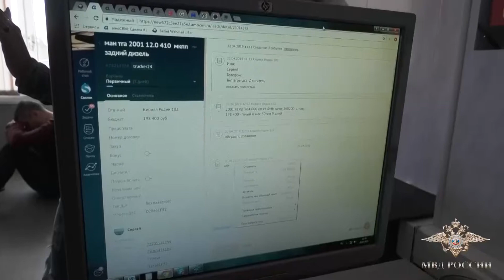Мошенники попались на полумиллиардной афере с поставкой автозапчастей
Сотрудниками Главного управления экономической безопасности и противодействия коррупции МВД России во взаимодействии с коллегами из Рязанской и Новгородской областей пресечена деятельность организованной группы, участники которой подозреваются в мошенничестве в особо крупном размере.